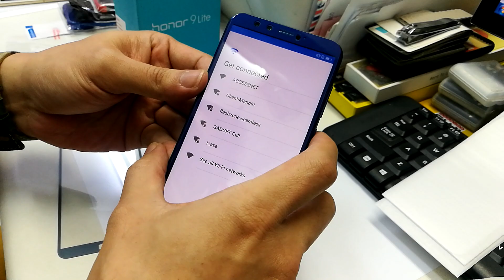Honor 9 lite tempered glass color non full glue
tetap saja di waktu kita touch screen akan geser di sebabkan karena layar lcd terlalu licin edge curved wew